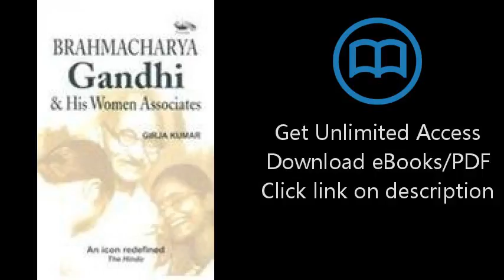Download Brahmacharya Gandhi and His Women Associates PDF